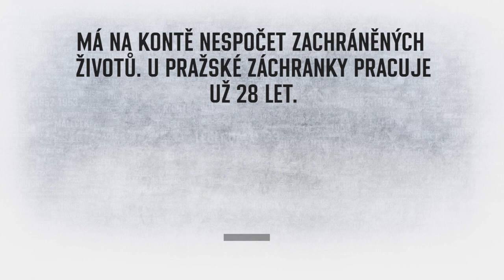Sparta vzdává hold 2016 - záchranář Stanislav Ševčuk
Již 28 let pracuje u pražské záchranné služby a zachránil nespočet lidských životů. Přiznává, že na jeho práci jej baví právě to, že nikdy neví, do čeho jde. "Je pěkné, když se povede, když lidem pomůžeme a třeba i vidíme zpětnou vazbu, říká záchranář STANISLAV ŠEVČUK.